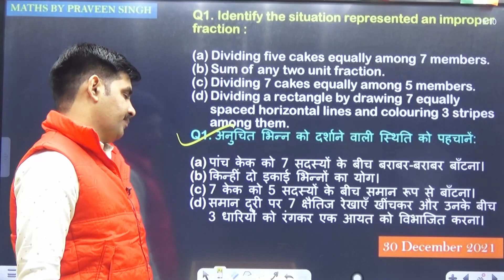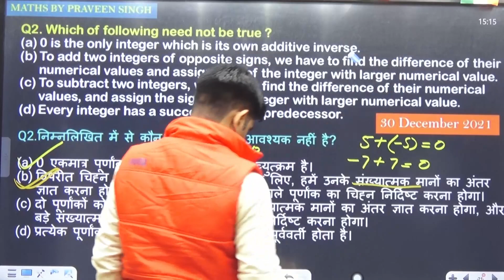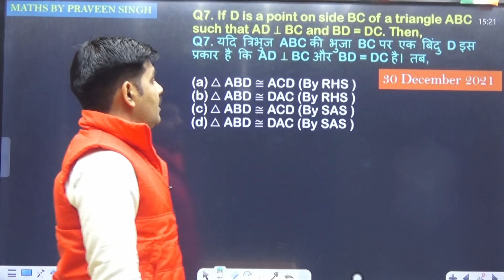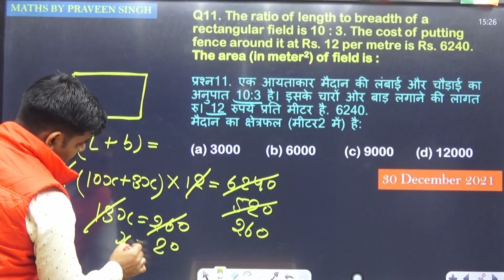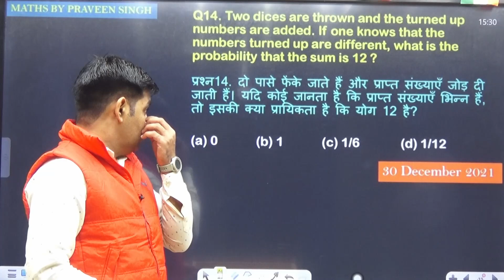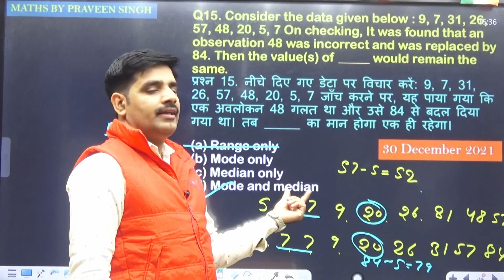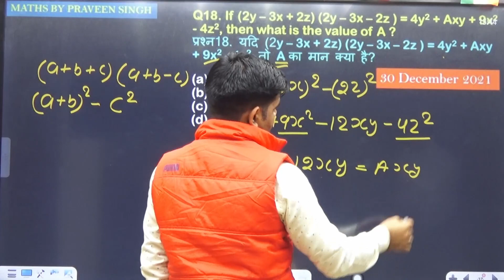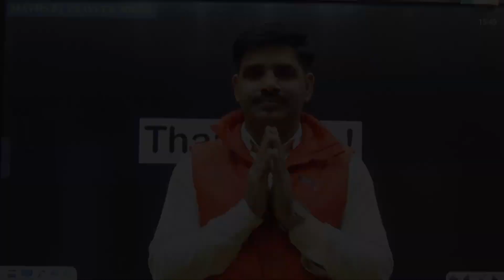CTET Maths Previous Year Question | Paper- 2 SET- 5 | For January- 2024 | SVS Education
Hello there, future Competitive Exam champions! 📚 Today, we're going to make math super easy by talking about "CTET MATHS" a test you'll often see in the Competitive Exam. It doesn't matter if you're just starting or if you're a math whiz – this video is for everyone.

🧠 We're here to help you get better at math and feel confident about those Mock Test. Whether you're preparing for the competitive exam  or just want to be better at math, this video is for you.

📌 What You'll Get:

Simple explanations and real-life examples to help you understand CTET MATHS
Tricks and shortcuts to solve problems faster.
We'll break down tricky Competitive Exam questions step by step.
Useful tips to boost your overall exam skills.

👍 If you like this video, don't forget to give it a thumbs up, subscribe to our channel, and hit the notification bell so you don't miss any of our Competitive Exam tips and study stuff.